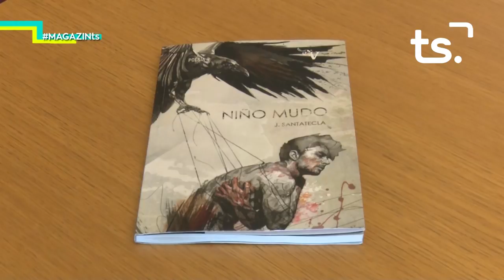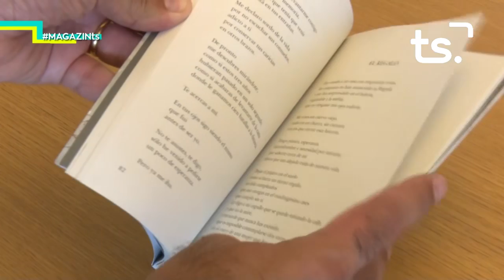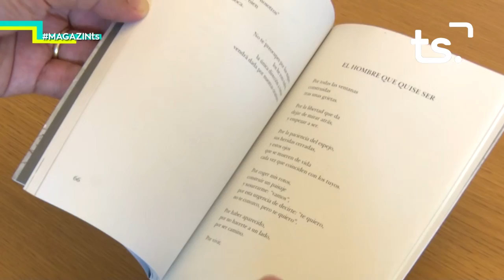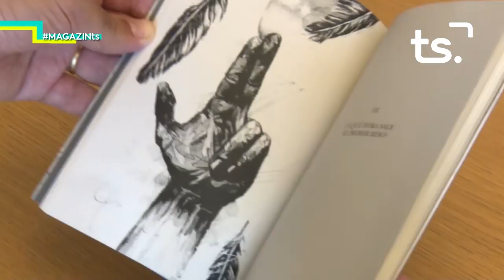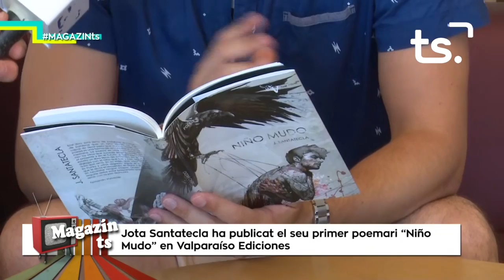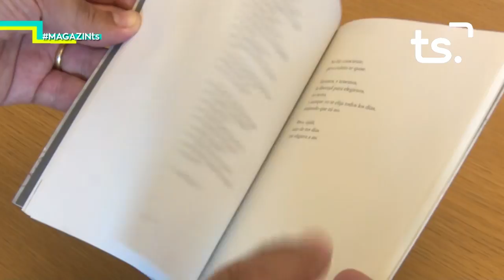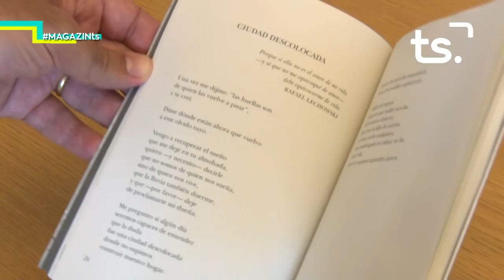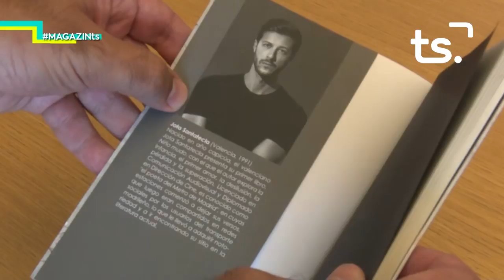2018 07 30 MAGAZIN TS - "NIÑO MUDO", JOTA SANTATECLA